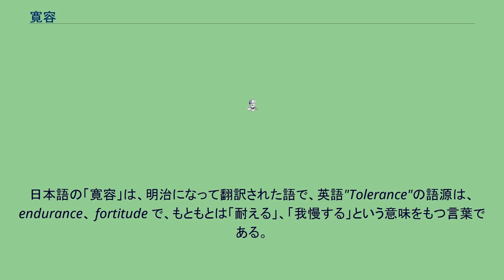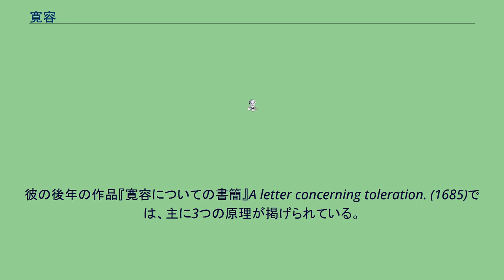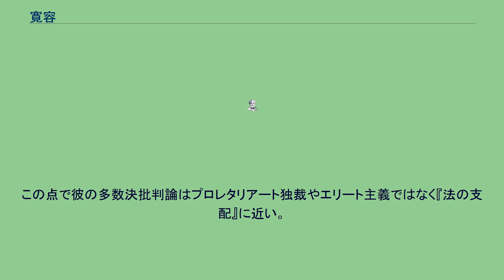寛容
寛容（かんよう、英: toleration）とは自分と異なる意見・宗教を持っていたり、異なる民族の人々に対して一定の理解を示し、許容する態度のこと。
日本語の「寛容」は、明治になって翻訳された語で、英語"Tolerance"の語源は、endurance、 fortitude で、もともとは「耐える」、「我慢する」という意味をもつ言葉である。
次第に「相手を受け入れる」の意味をも含むようになったが、無条件に相手を受け入れるというより、自分の機軸にあったものだけを許す、という意味あいが強い。
現在使われている「寛容」(Tolerance)が最初に使用されたのは15世紀で、近世ヨーロッパ社会において産み出された概念である。
というのも、「十六世紀の宗教改革の結果として、カトリック普遍主義が崩壊すると共に、多くの同時代人が宗教的な寛容を重要な課題または争点として認識するようになった」からである。
更にいえば、「まず宗派間の対立感情が頂点に達する宗教戦争の時代には、寛容は信仰の弱さの表現として否定的に考えられたが、やがて宗教戦争から平和に移行する段階になると、寛容はいわば必要悪として暫時的にではあるが肯定され、信仰の問題というよりも国家理性を優先する立場からカトリックとプロテスタントの平和的共存が実現される」という状況になったからである。
これは、積極的に相手を尊重するのではなく、「異端信仰という罪悪または誤謬を排除することのできない場合に、やむをえずそれを容認する行為であり、社会の安寧のため、また慈悲の精神から、多少とも見下した態度で、蒙昧な隣人を許容する行為」をするためであった。
宗教戦争を経験したヨーロッパにおける特殊事情が、「寛容」を強要されたわけであり、仕方無しの「許容」である。
1595年 マルティン・ルターの95ヶ条の論題により始まった宗教改革により、キリスト教によって信仰の普遍的共同体を誇ったヨーロッパは、信仰の上ではカトリック、ルター派、カルヴァン派、英国教会の四つに分裂して、ある国で「真の宗教」の名の下で迫害された宗派が、別の国では自らこそが「真の宗教」として他の宗派を弾圧する状況が、ヨーロッパ各地で見られるようになった。
カルヴァンはカトリックによるプロテスタントの迫害を非難したが、カルヴァンが神権政治を実現したジュネーヴでは、人文主義者であるミシェル・セルヴェが異端の名のもとに処刑された。
このような不寛容に対して、デジデリウス・エラスムスは「真の宗教」をめぐって用いられる暴力を批判し、平和的な解決を説いた。
その立場を受け継いだセバスティアン・カステリヨンは寛容こそがキリスト教徒のとるべき道だと示した。
フランスではユグノーともカトリック強硬派とも区別される第三の勢力にポリティーク派があり、政治社会の存続のために寛容を擁護して王権による政治的統一を図るべきとした。
大法官ミシェル・ド・ロピタルは、良心は力で動かすことができず、もし強制すればそれは信仰ではなくなると考え、信仰と政治生活の分離を説き、権力による信仰への介入と、信仰を理由とする抵抗の両方を否定した。
これらの影響として、フランスでは絶対王権の確立が進み、王権神授説が登場し、身分制議会である三部会は後のフランス革命まで開催されなくなった。
トマス・モアは著書『ユートピア』の中で架空の国における宗教的な寛容を描き出した。
彼が想定したユートピアという国では、多くの宗教が併存しているけれども、そこの住人は世界の創造者たる唯一神ミスラを信仰しているという点で一致している。
彼らはこのような宗教的多様性の中で、他の宗教を侵害しないという掟を守っている。
そして、この地の王ユートプスも、宗教の自由と諸宗派の平和的共存を命じている。
これは、ユートプス王自身が、かつてのこの地の宗教的な混乱に乗じて征服に成功したからであった。
このようなトマス・モアの宗教的寛容は、平和的な説諭による改宗を勧め、異端に対する武力的な抑圧を非難したものである。
他方で、トマス・モアは、無神論および唯物論については、彼らを公職から遠ざけるべきこと、また宗教的な儀式は自宅で（すなわち私的に）行うべきことを説いている。
ジョン・ロックの寛容論の主眼は、聖俗を分離させること、とりわけ為政者が信仰の問題に干渉しないようにさせることであった。
彼の後年の作品『寛容についての書簡』A letter concerning toleration. (1685)では、主に3つの原理が掲げられている。
第一に、キリスト教会および信...